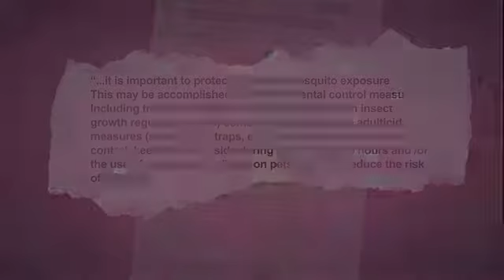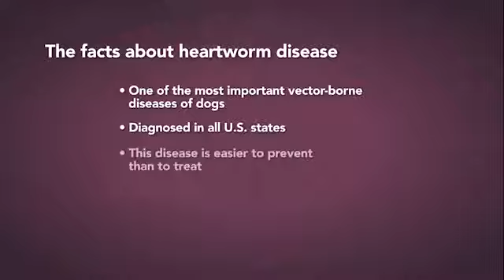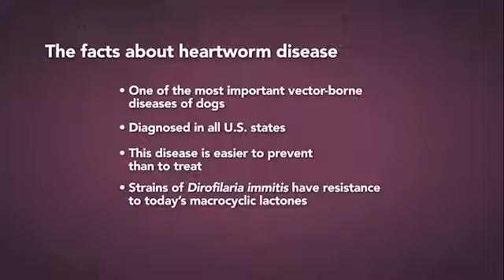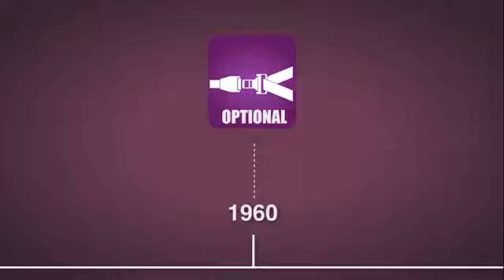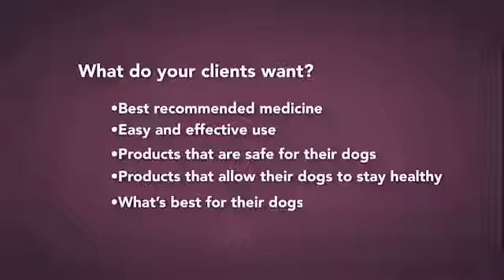Mike Paul Mobile